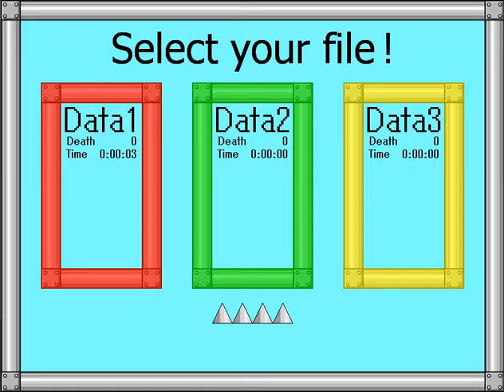Let's Play I Wanna Challange 100 Trials (Deutsch) Part 1 Lustiges Musikraten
Anfängerfreundlich? Nun ja. NEIN. Das Spiel wird noch seeeeeehr schwer. Glaub ich.